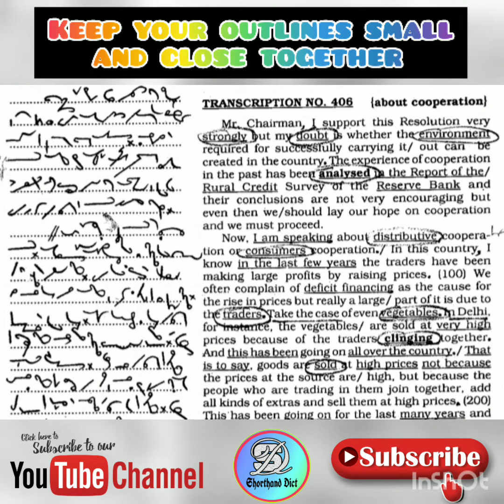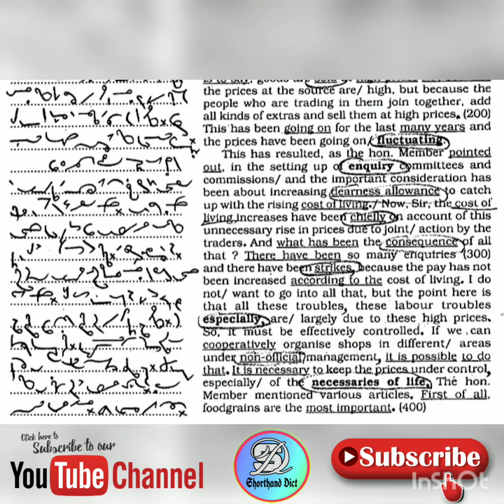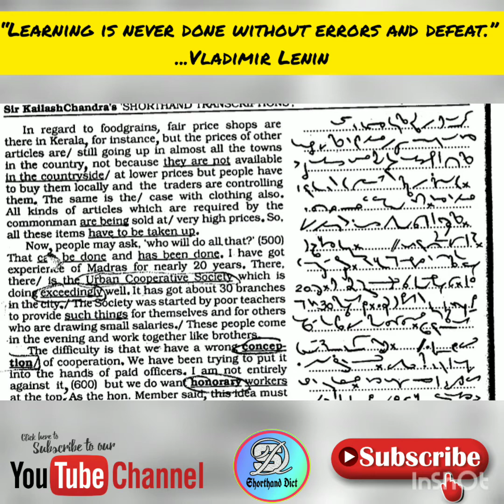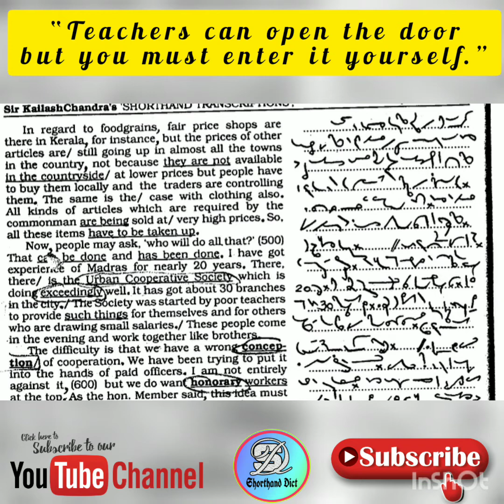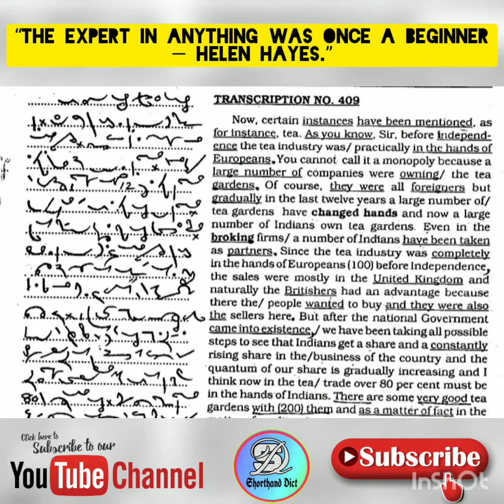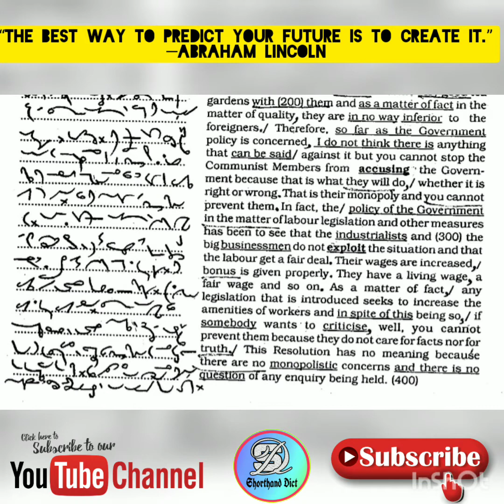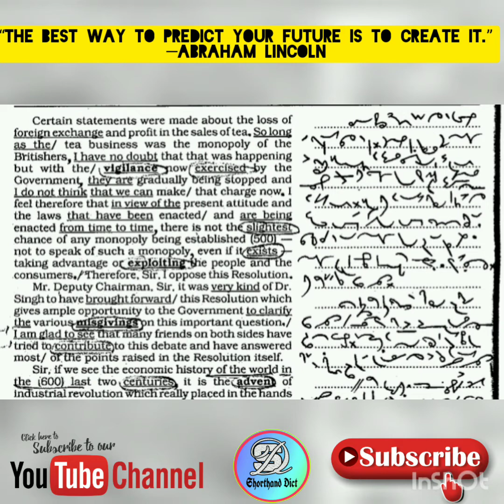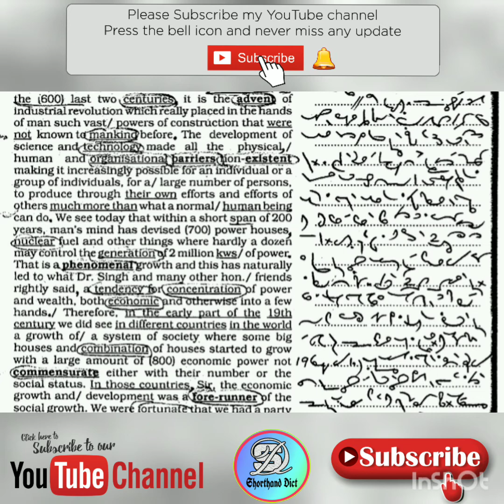160 wpm shorthand dictation | 160 wpm english dictation | 1600 Words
160 wpm shorthand dictation | 160 wpm english dictation | 1600 Words

160 wpm english dictation,
160 wpm dictation,
Parliamentary reporter dictations,

Shorthand Dict
Shorthanddict